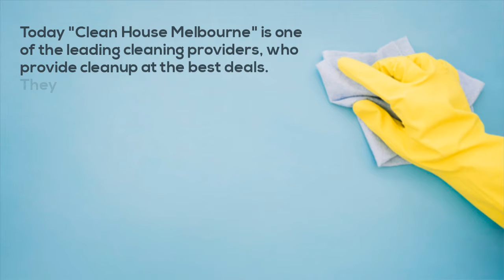Reliable Office Cleaning Service to Keep Your Workplace Clean and Hygienic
Do your office space is not clean enough to represent it in front of clients and stakeholders? You’re highly mistaken if you’re going take a DIY approach to keep office space sparkle clean. Your workplace is the heavy-traffic area, which is operable and used on a daily basis.
Cleanliness and hygiene both are important aspects you get from cleaning. A well-maintained workplace is perfect to ensure good health of the employees, which in turn increase the productivity. In your office space, you will find a lot of purpose of appointing professional cleaners that include cleaning the toilet bowl, pantry, desk, stairs and other nook and corners.
Professional office cleaners are experienced enough to get your premises clean with an immediate response. Professionals have the necessary tools and products to cut off the extra labour and they know how to deal with equipment and wires to avoid any unsafe situation. Clean House Melbourne is one of such reputable services to offer reliable and meticulous cleaning to build a positive business environment. We never stop striving to improve the look and cleanliness of your office.

Let’s us know your requirement at 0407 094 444 or visit cleanhousemelbourne.com.au for more details.